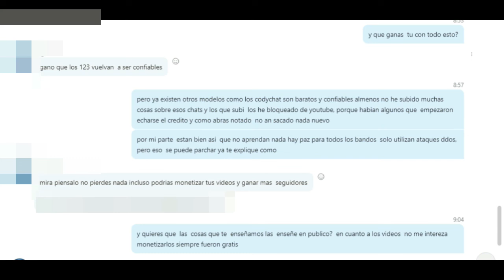elecciones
la meta es 10 reacciones